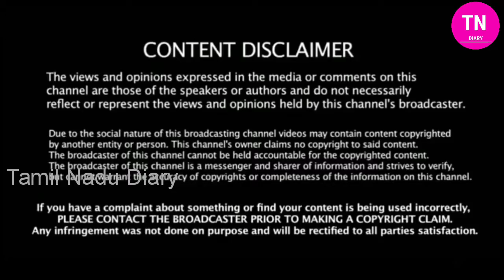அதிமுக வைத்த செக் வசமாக சிக்கிய தேமுதிக வெளிவந்த ஆதாரம்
Admk B j p plan | Admk pmk team | Admk Dmtk | Dmk Admk latest updates |